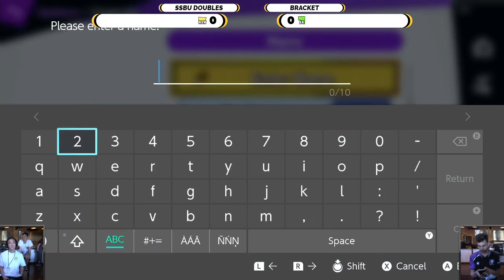Big Cheese 2 - SSBU Doubles - Aboroza+Yan vs Andre+BLU - WR1